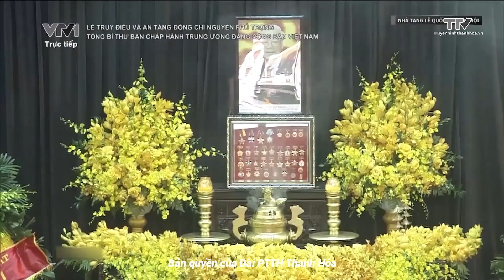Lễ truy điệu và an táng Tổng Bí thư Nguyễn Phú Trọng